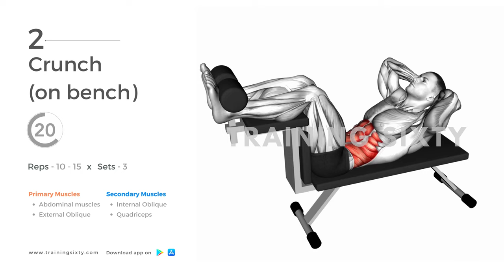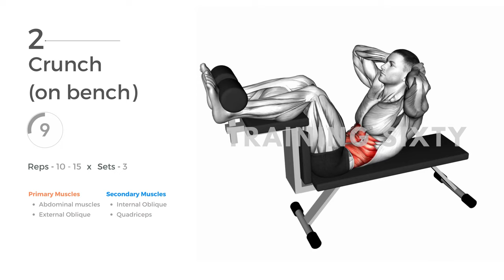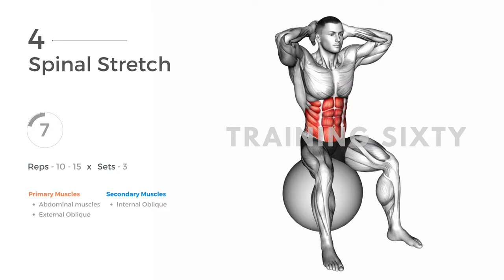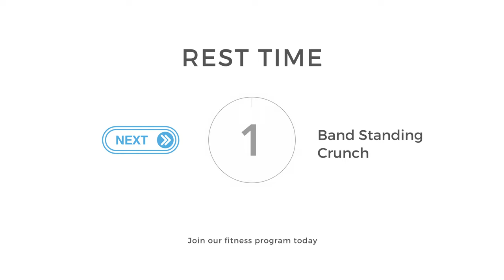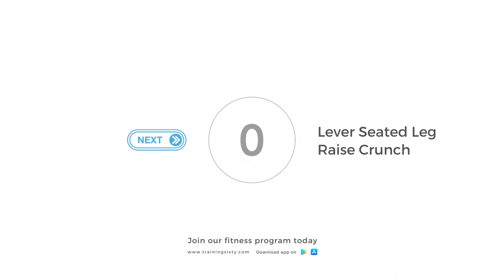Top 6 Best Exercises to Lose Belly Fat | Best workout for lose Love Handles | Best Abs Workout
In this intense abs workout video designed to sculpt your core muscles.

Join our fitness program to start your journey towards a healthier and stronger you!"👇

love handles workout for men
love handles
love handles workout for women
love handles workout
love handles and belly fat workout
love handles transformation
love handles subliminal
love handles workout for men at home
love handles reduce exercise
love handles and muffin top workout
love handles workout for men at gym
love handles workout for men tamil
love handles chloe ting
love handles exercise for men
love handles workout
love handles workout for women standing
love handles workout chloe ting
love handles workout for women malayalam
love handles workout with dumbbells
love handles workout for women at home
love handles workout tamil
love handles workout lilly sabri
love handles workout results
best love handles workout at home
best love handles workout at gym
best love handles workout
best workouts for love handles and back fat
muffin top love handles workout
best ab and love handle workouts
best love handle workout results
best workout to lose love handles
best workout to reduce love handles
best workout to lose love handles fast
best workout for back love handles
best workout to target love handles
love handles exercise
love handles exercise for women
love handles exercise in gym
love handles exercise at home
love handles exercise by yatinder singh
love handles extreme workout
love handles exercise with dumbbells
love handles exercise woman
love handles exercise emi wong
love handles exercises female
love handles explained
love handles exercises male
love handles exercise by chloe ting
lose belly fat workout for men
lose belly fat workout for women
lose belly fat workout for beginners
lose belly fat workout for men at home
lose belly fat workout for boys
lose belly fat workout for girls
lose belly fat workout fast results
lose belly fat workout female
lose belly fat workout fit tuber
lose belly fat workout food
best bodyweight workouts to build muscle
bodyweight exercises for love handles
bodyweight workouts
bodyweight workouts to build muscle
bodyweight workouts for beginners
bodyweight workouts for biceps
bodyweight workouts no equipment
best bodyweight workouts
best bodyweight workouts for weight loss
best bodyweight workouts to get ripped
best bodyweight workouts for abs
best bodyweight workouts youtube
best bodyweight workouts for back
best bodyweight workouts for chest
best bodyweight workouts for biceps
best bodyweight workouts for shoulders
best bodyweight workouts for basketball players
lose love handles workout
lose love handles in a week
lose love handles and belly fat
lose love handles workout at home
lose love handles and muffin top
lose love handles men
lose love handles exercise
lose love handles subliminal
lose love handles with dumbbells
lose love handles in 3 days
lose love handles workout chloe ting
lose love handles women
lose love handles and lower belly fat
lose love handles at home
best abs workout at home
best abs workout at gym
best abs workout for men
best abs workout for belly fat
best abs workout for men at home
best abs exercise
best abs
best abs exercise at home
best abs workout for women
best abs in the world
best abs exercise in gym
best abs workout with dumbbells
best abs workout for beginners
fat loss workout at home
fat loss workout in gym
fat loss workout for women
fat loss workout for men
fat loss workout malayalam
fat loss workout tamil
fat loss workout at home for women
fat loss workout at home for men
fat loss workout for beginners